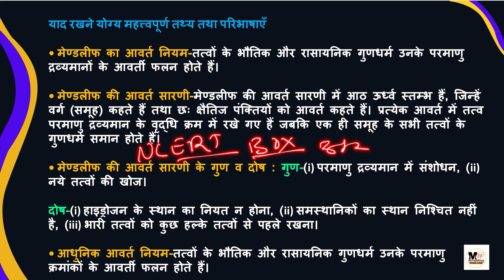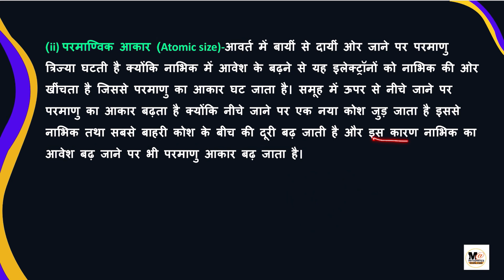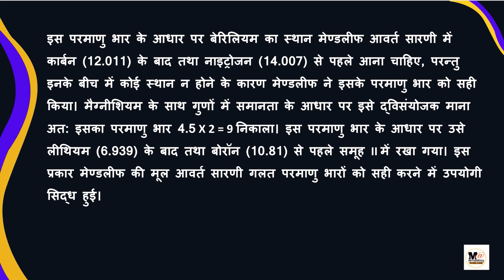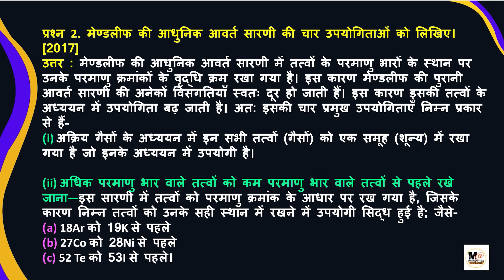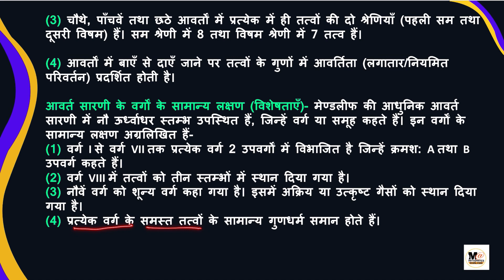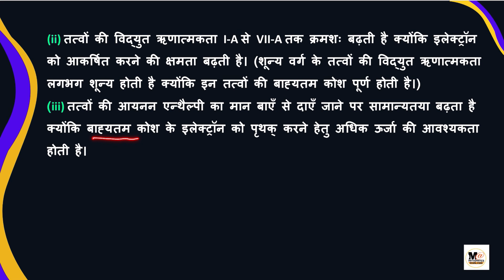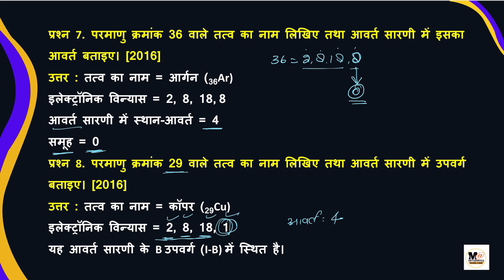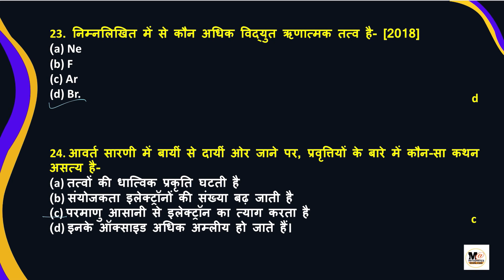final Revision : तत्वों का आवर्त वर्गीकरण class 10 very important question | board exam 2022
HEY GUYS aaj ke is video me maine class 10 science chapter 5 तत्वों का आवर्त वर्गीकरणke most important Questions jo board exam 2022 me aa sakte hai unko discuss Kiya hai jo ki bohot important hai.

Topic covered:-

1) तत्वों का आवर्त वर्गीकरण class 10.
2) तत्वों का आवर्त वर्गीकरण 10th class very important questions 2022.
3) तत्वों के आवर्त वर्गीकरण class 10 vigyan chapter 5.
4) up Board class 10 science तत्वों का आवर्ती वर्गीकरण
5) तत्वों का आवर्त वर्गीकरण class 10 important questions 2022 board.
6) science class 10 chapter 5 तत्वों का आवर्त वर्गीकरण.

class 10 science/तत्वों का वर्गीकरण/class 10/तत्वों के आवर्त वर्गीकरण objective question answer/तत्वों का आवर्त वर्गीकरण class 10 in hindi/तत्वों का आवर्त वर्गीकरण class 10 science in hindi